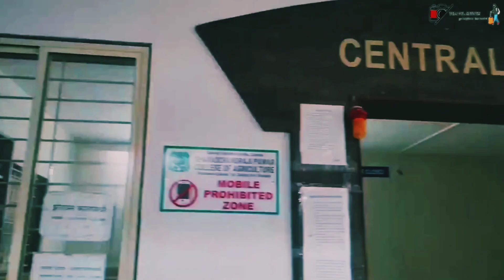S.P. College of Agriculture Kharaste Dahiwali | sharadchandra Pawar College Dahiwali Chiplun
S.P. College of Agriculture Kharaste Dahiwali Chiplun | sharadchandra Pawar College Dahiwali Chiplun

Your Quarries